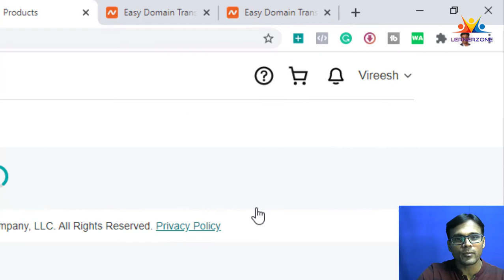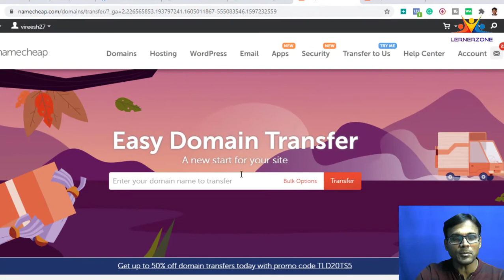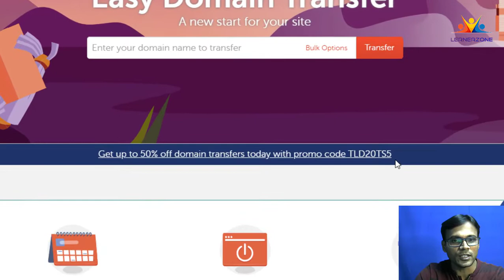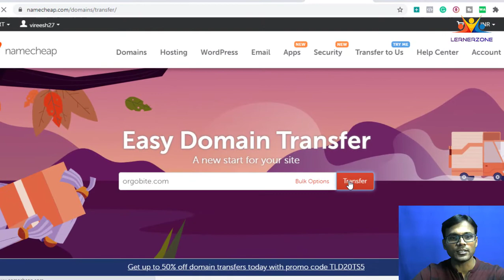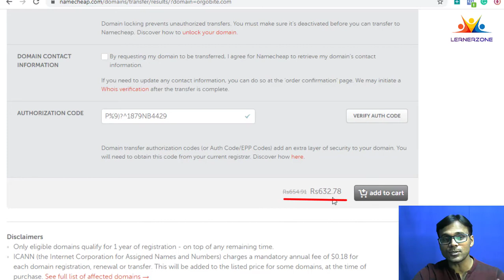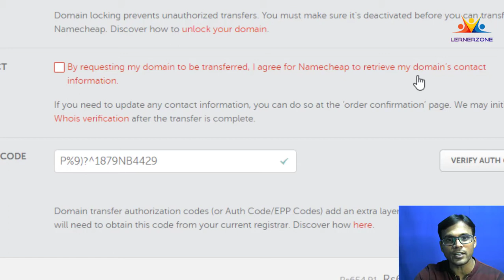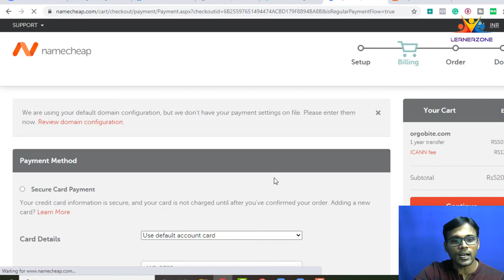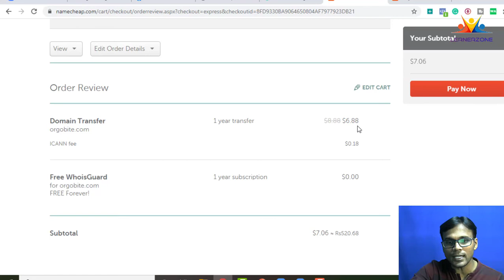How To Transfer Your Domain Name From GoDady To Namecheap ನಿಮ್ಮ ಡೊಮೇನ್ ಹೆಸರನ್ನು ಹೇಗೆ ವರ್ಗಾಯಿಸುವುದು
In this video, I'll show you how you can transfer your domain name from Godaddy to a Namecheap account.

ಈ ವೀಡಿಯೊದಲ್ಲಿ, ನಿಮ್ಮ ಡೊಮೇನ್ ಹೆಸರನ್ನು ನೇಮ್‌ಚೀಪ್ ಖಾತೆಗೆ ಹೇಗೆ ವರ್ಗಾಯಿಸಬಹುದು ಎಂಬುದನ್ನು ನಾನು ನಿಮಗೆ ತೋರಿಸುತ್ತೇನೆ.

Webcam: Logitech C922 pro

LED ring light with tripod